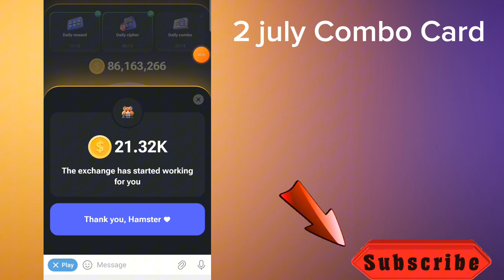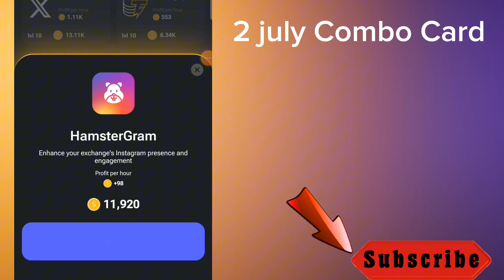Hey Hamsters! 2 july Hamster Daily Combo || Hamster Kombat new Update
Hey Hamsters! 🐹 Given how well our previous videos about wallets did, we figured out that this topic is important for you! So we decided to look closer at hot wallets, their types and how you can use them. Today, we explore the OKX Wallet, a versatile cross-chain trading aggregator. Learn about the different types of hot wallets and how OKX Wallet can be a desktop app, mobile app, and browser extension all at once. We'll guide you through creating an account, setting up a backup seed phrase and making deposits. Discover the vast features of OKX Wallet, including trading, NFT Marketplace, DeFi investments, and more. Join us and master your OKX Wallet today! 📲🔐

online earning.
Real earning app withdraw easypaisa.
anjum iqbal.
how to.
how to earn online.
home business.
online earning.
money earning apps,earn money online.
make money online from home.
online job.
typing jobs.
data entry jobs.
earning apps.
amazon.
freelancing.
albarizon.
albarizone.
albarizoon.
insurance.
loans.
trading.
mortgage.
attorney.
hosting.
credit.
earning.
online earning.
online jobs.
amazon course.
make money.
earn money.
part time jobs.
real earning.
youtube earning course.
asim ali.
shahbaz ahmad.
wazirabad channel
albari zon.
albari zone.
albarizon asim ali.
albarizon earning video.
earning apps.
grow up.
mr.how.
mr.
how.
online earning.
mr how.
Earn money.
online jobs.
malik hajir.
mister how.
Monitization.
Workfromhome.
Earningtricks.
Sheezarana.
Freelancer.
Online earning.
Earning without investment
Channel grow.
Online business.
Earning method.
Earn money by gaming.
Online earningpakistan.
Earn money without Investment.
Passive income.
tutorials.
ideas.
adsterra.
blogger.
online earning.
online earning in pakistan.
online jobs.
online work.
online work from home.
freelance jobs.
BABA MEDAN ALI SARKAR.
AdSense account.
sheeza rana official.
youtube tips and tricks.
earning apps.
earn from youtube.
app hacks.
best earning apps.
sheeza rana official.
iphone hacks.
iphone secret features.
mobile phon secret settings.
best mobiles in 2023.
top affordable mobile phones in india pak.
techburner.
Shlok.
technology.
tburner.
takniki.
jwalak.
Tech Burner.
Shlok Srivastav.
how to.
how to android.
tech channel.